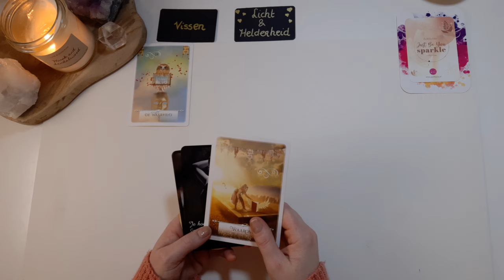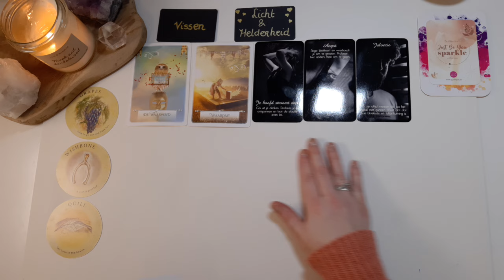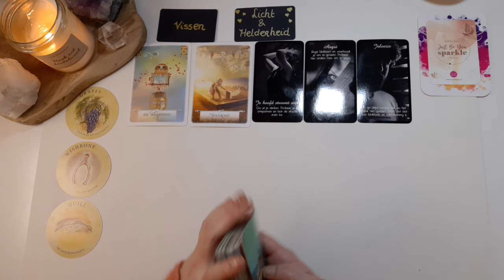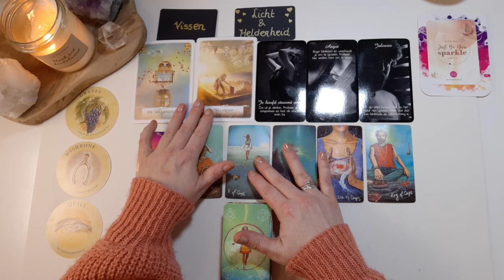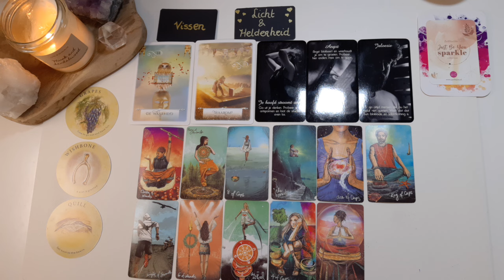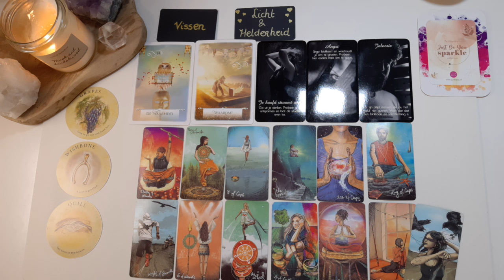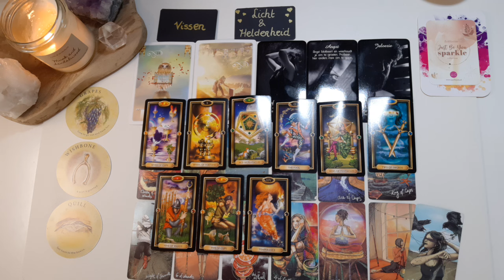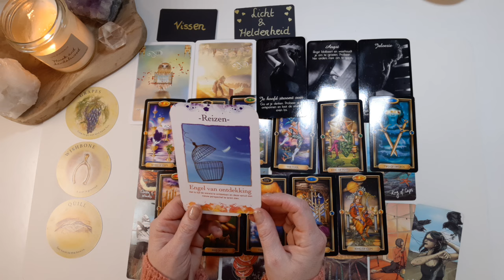Vissen - maand reading februari